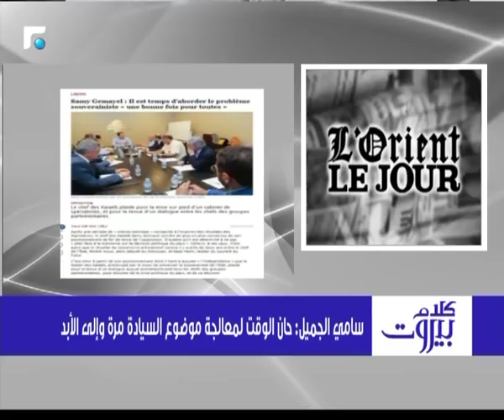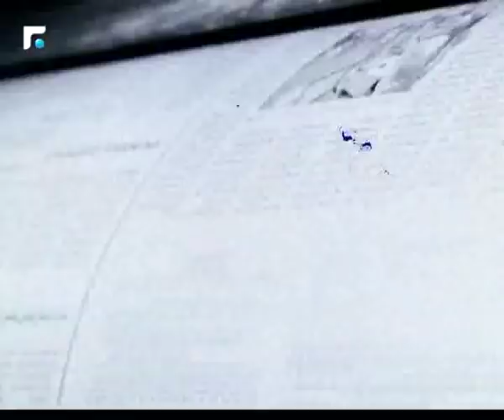كلام بيروت مع النائب السابق خالد الضاهر 04/10/2018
كلام بيروت مع النائب السابق خالد الضاهر